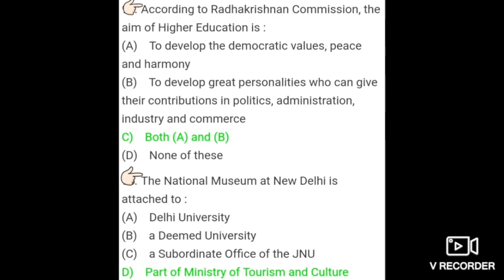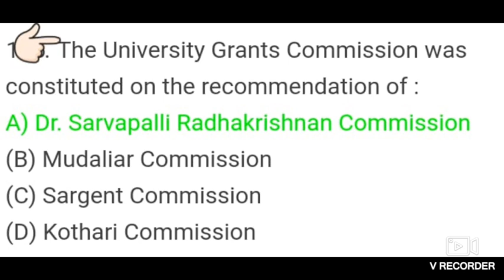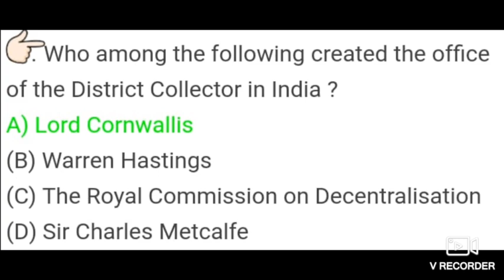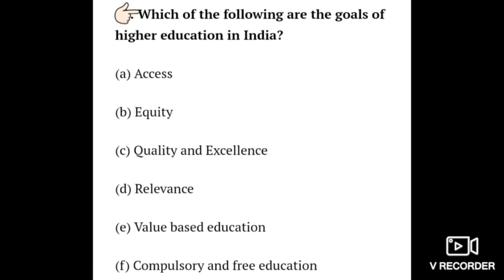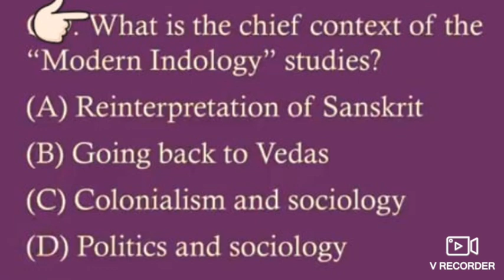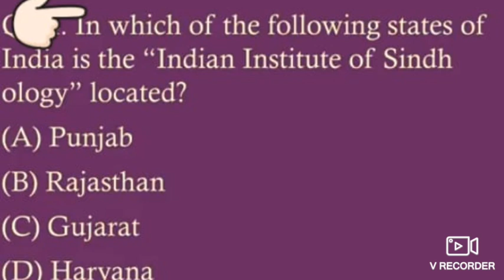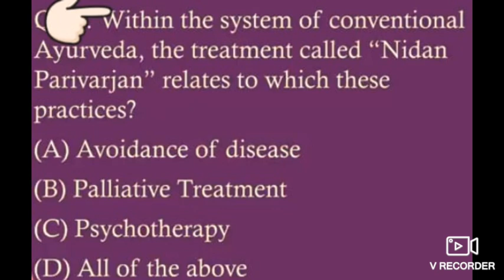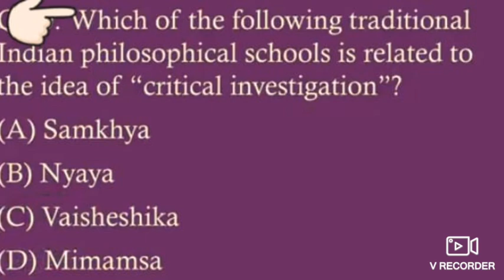PREVIOUS YEARS QUESTIONS ANSWERS HIGHER EDUCATION UGC BY AISHWARYA SETH#